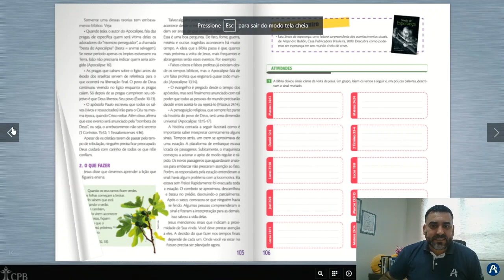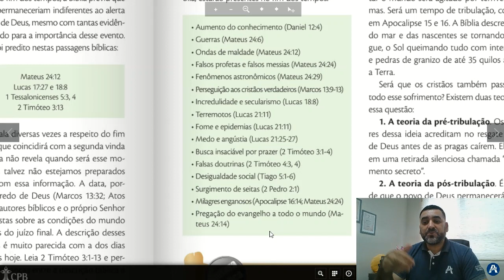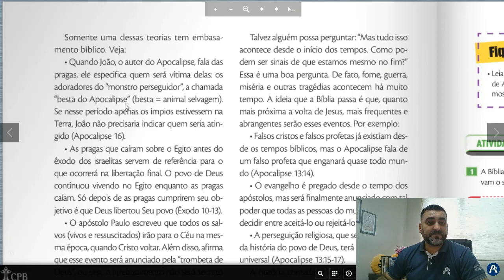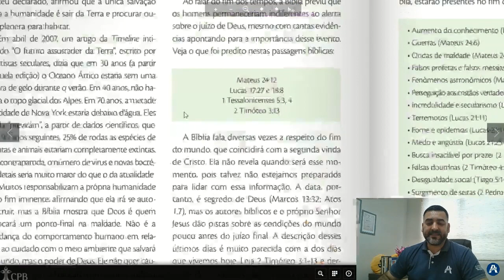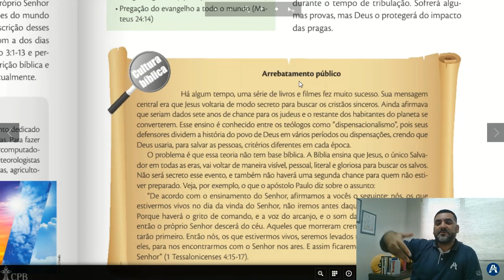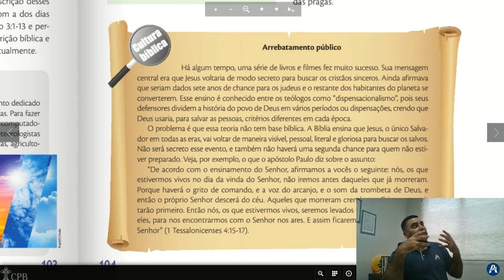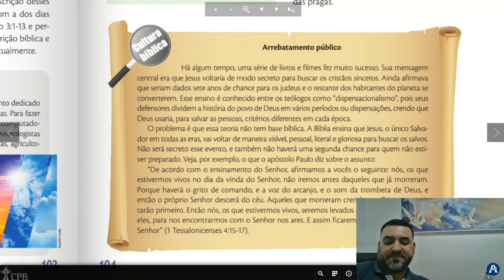Aula 8ºAno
Sinais de um recomeço